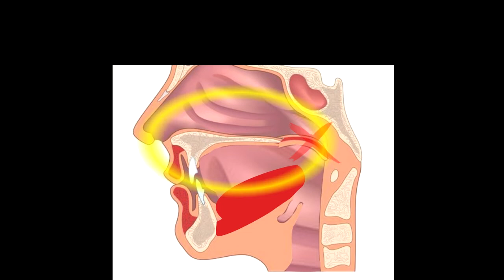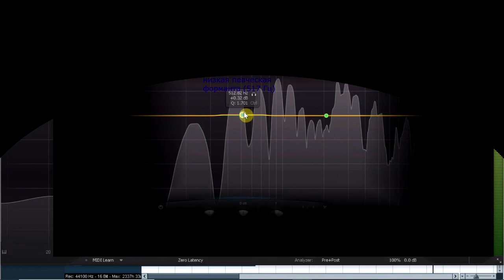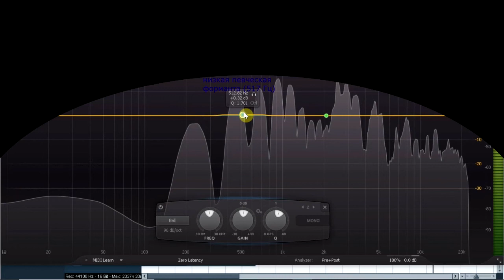Видео-анализ голоса, 1-й этап. Бас (или баритон) Тимофей. Andre Serba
Вокалист Тимофей есть ВК

Первый этап разбора голоса Тимофея. Дистанционный урок пения, вокал, разбор и рекоммендации, урок вокала

 У меня можно заказать персональный видео-анализ голоса для самостоятельных занятий вокалом. (всего 5 этапов = 5 уроков)
Я учу вокалу по новой форме. Ученик мне присылает видео с упражнениями, я в ответ монтирую видео со своими комментариями, анимациями и методическими указаниями.
Даю 4 упражнения, ученик выполняет их на видео и присылаете мне, в ответ я монтирую видео со своими комментариями, анимациями, методическими указаниями, даю советы, отвечаю на вопросы в видео, визуализирую сложную информацию, подбираю подходящие упражнения для данного типа голоса. Могу продемонстрировать низкую и высокую певческие форманты ученика. Обращаю внимание на особо острые проблемы и ошибки звукообразования у данного человека. Разбираю на слух и с помощью программ технические элементы биомеханизмов звукообразования певца.
Ученик получает свой личный видео-урок, применительно к собственному голосу, может его использовать как контент для своей группы, канала или просто в качестве личного учебного пособия.
Разберу любой тип голоса, независимо от уровня развития. По желанию могу разместить у себя на канале